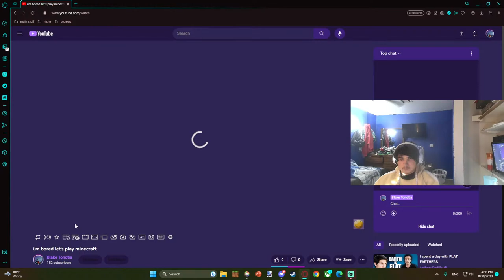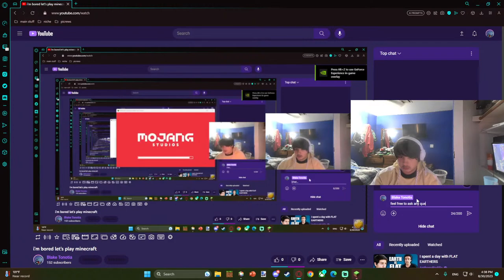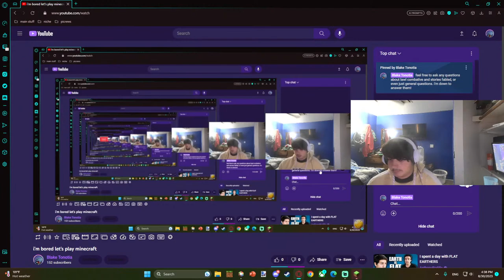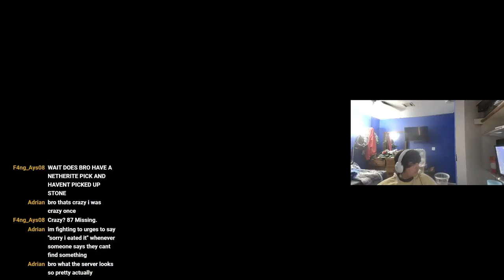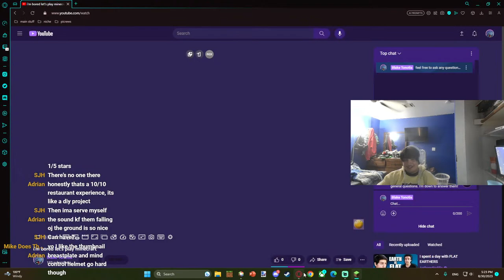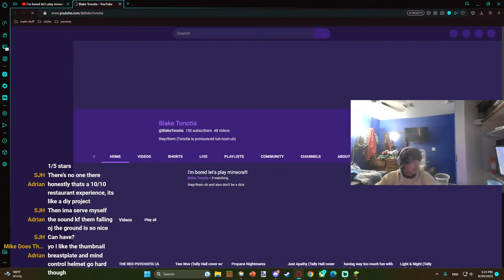i'm bored let's play minecraft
they/them
oh and also don't be a dick